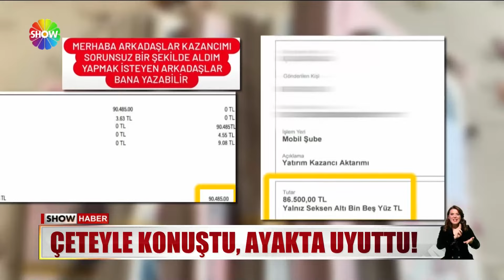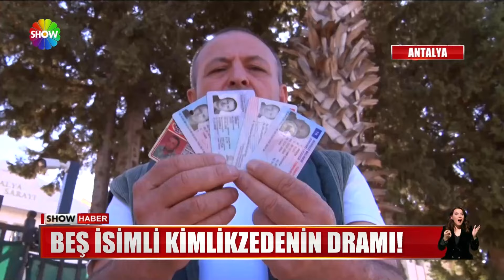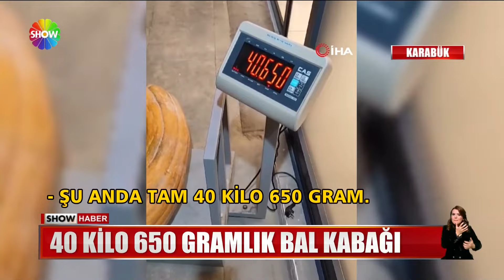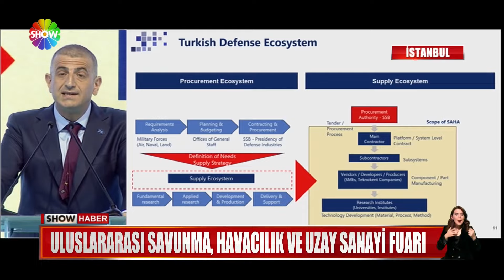Show Ana Haber 23 Ekim 2024